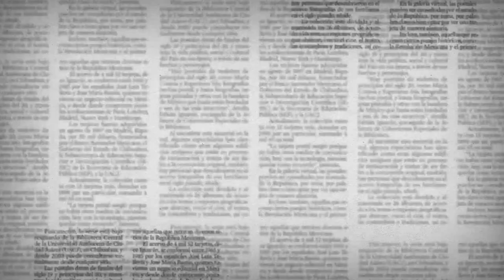Esta semana inicia la segunda temporada de Expresión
Este jueves a las 20:30 hrs, a través de La Señal que Va Más, Canal 26.1 inicia la segunda temporada de Expresión.
No te pierdas la entrevista con la periodista Lizette Romero.